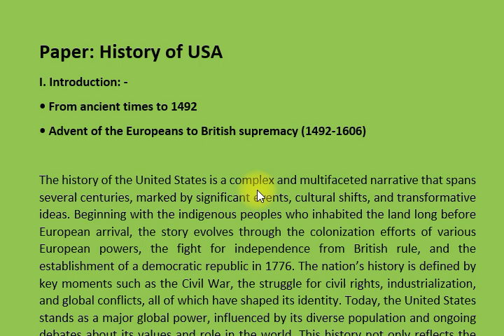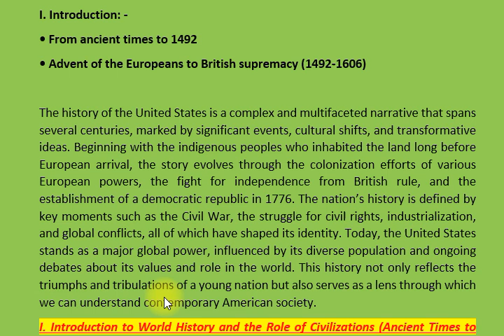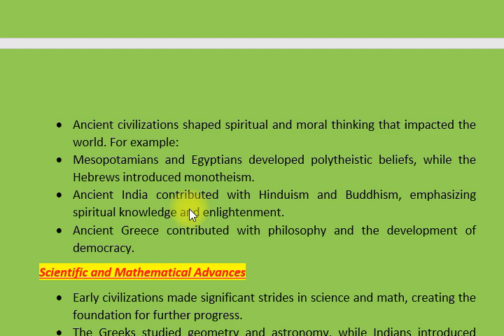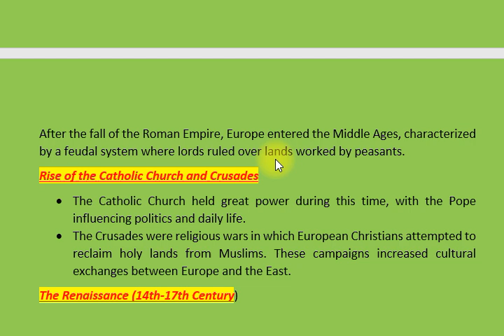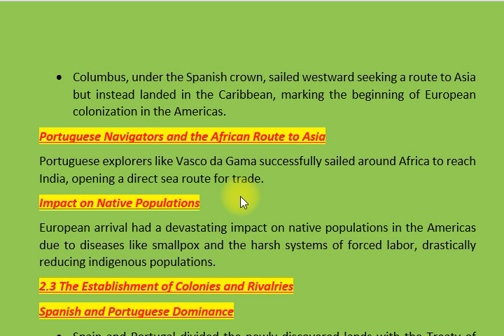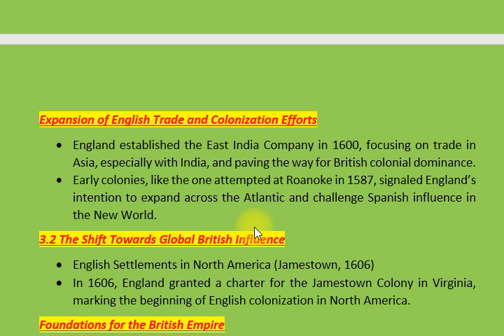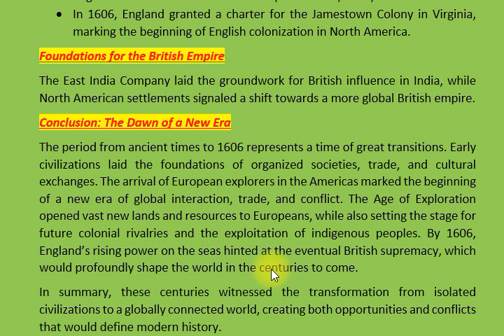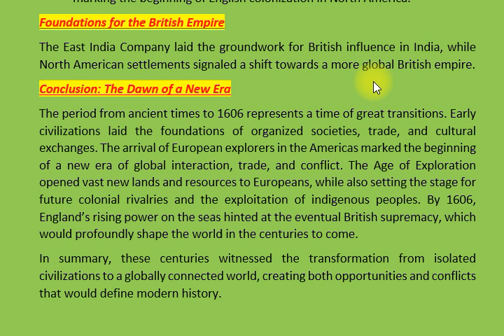I. INTRODUCTION | HISTORY OF USA | CSS PMS TIMES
" History of the USA - From Ancient Times to 1606
This series explores the rich tapestry of events and ideas that have shaped America’s identity and its role in the world today.

What You'll Discover:
The Foundations of Civilization: Begin your journey with the early civilizations that flourished in fertile regions across the globe, such as Mesopotamia, Egypt, and the Indus Valley. Learn how these societies developed agriculture, writing systems, and complex social structures, laying the groundwork for future civilizations.

Religious and Philosophical Developments: Explore how ancient religions and philosophies emerged, influencing moral and spiritual thinking. From the polytheism of Mesopotamia to the monotheistic beliefs of the Hebrews, and the philosophical contributions of Ancient Greece, discover how these ideas shaped the course of history.

The Age of Empires and Trade: Witness the rise and fall of great empires like the Roman, Persian, and Gupta, and understand their role in the spread of knowledge, culture, and technology. Learn about the Silk Road and the Islamic Golden Age, which facilitated cultural exchanges that influenced Europe.

The Middle Ages and the Renaissance: Experience the transition into the Middle Ages characterized by feudalism and the rise of the Catholic Church, followed by the cultural rebirth of the Renaissance, which ignited a new interest in humanism, art, and science.

The Age of Exploration: Journey through the pivotal era of exploration starting in 1492 with Christopher Columbus's voyage to the Americas. Explore the motivations behind European exploration, the major discoveries made, and the devastating impact on indigenous populations.

The Establishment of Colonies: Learn about the establishment of Spanish and Portuguese empires and their dominance in the New World, and how other European powers, including England, began to challenge this control, setting the stage for future rivalries.

Transition to British Supremacy: Discover England's rise as a naval power following the defeat of the Spanish Armada and the establishment of early colonies, culminating in the charter for the Jamestown Colony in 1606, which marked the beginning of English colonization in North America.

Whether you are a student preparing for exams, a history enthusiast, or someone curious about America’s past, this channel offers insights that connect historical events to contemporary society.

Join us on this enlightening journey through time and explore how the past continues to shape the present!
Ancient civilizations
Early American history
European exploration
Colonization of America
Christopher Columbus
Indigenous peoples of America
Spanish Empire
Portuguese Empire
British supremacy
Jamestown Colony
Silk Road
Islamic Golden Age
Feudalism in Europe
Renaissance
Cultural exchange
Trade routes
Social structures of ancient civilizations
Religious developments in history
Impact on native populations
Exploration motivations
Empires and expansion
Rise of England
Spanish Armada
East India Company